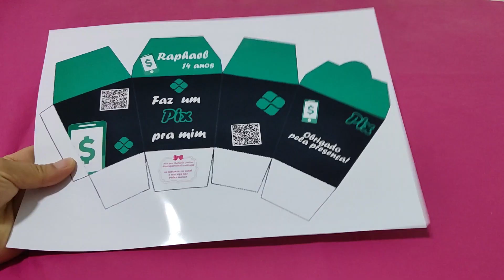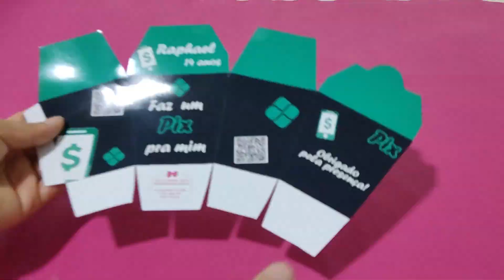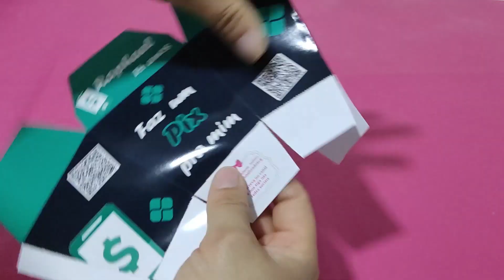CAIXA SUSHI TEMA PIX - TEMA DE FESTA PARA SEUS AMIGOS TE FAZEREM PIX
Oi Mixes, aqui você encontra vlogs, personalizados, dicas, tutoriais, testes e muito mais!!

Se você não tem os moldes para personalizados limpos e gostaria de compra-los é só clicar nesse link abaixo e aproveitar a oferta de 25 moldes limpos em png por R$  24,99

Se você que fazer sua própria arte mas não tem os moldes em arquivo de studio para silhouette , você pode adquirir um kit com vários moldes por este
Se esse video te ajudou de alguma forma, não esqueça de deixar o seu like e de se inscrever no canal para não perder nenhum video novo(ativa o sininho), e quem quiser também pode ajudar financeiramente pra manutenção do canal nos dando um Valeu no video
Se voce quer baixar as artes criamos um blog para ficar mais facil para vocês baixarem os arquivos!! aproveita e se inscreve lá tambem!

Me segue também lá no instagram: @mixpersonalizadoscg